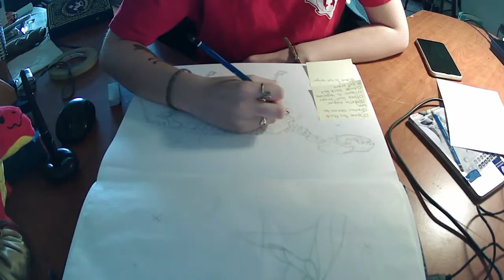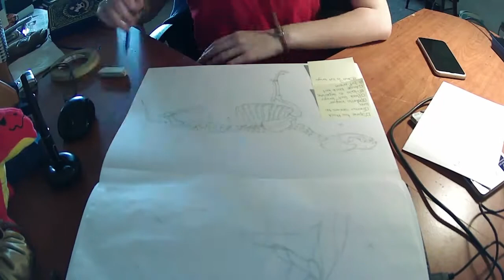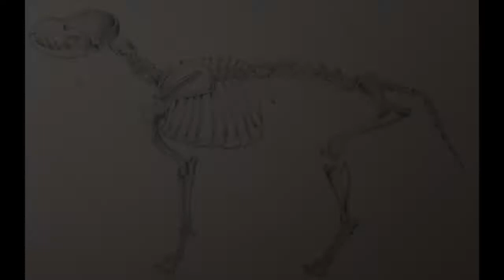Life Drawing: Dog Skeleton Study! - 2 of 3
Here's the second part of my dog skeleton study! in this video, I revise some mistakes and shade the skeleton.